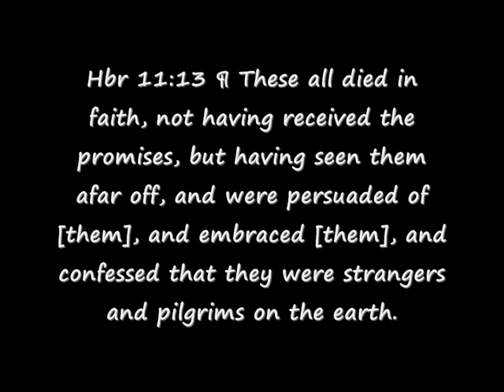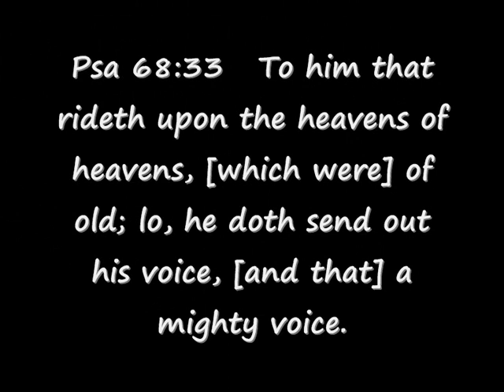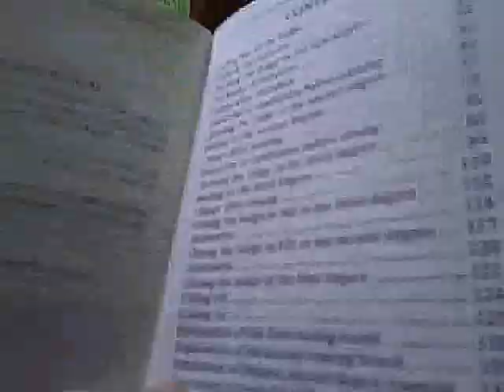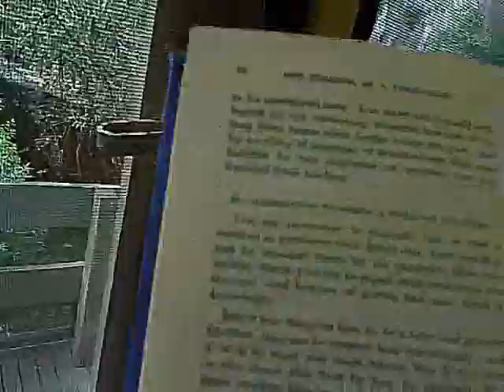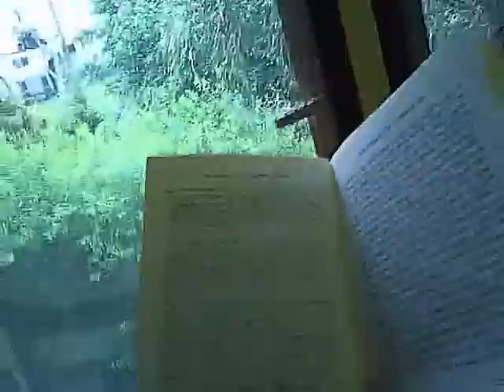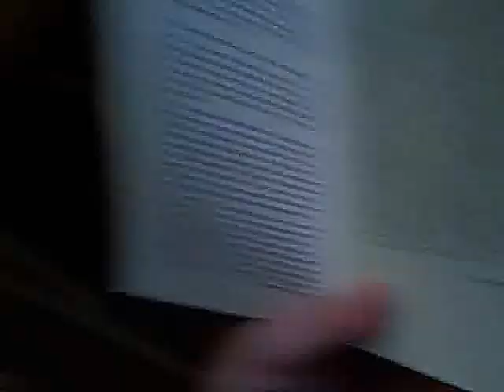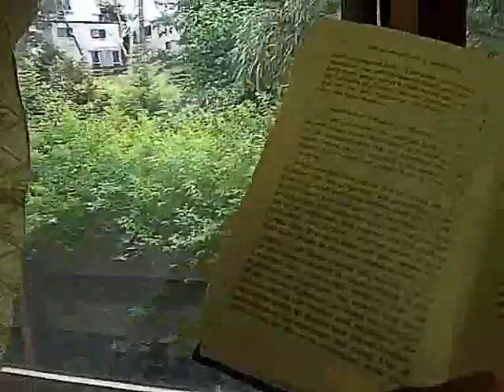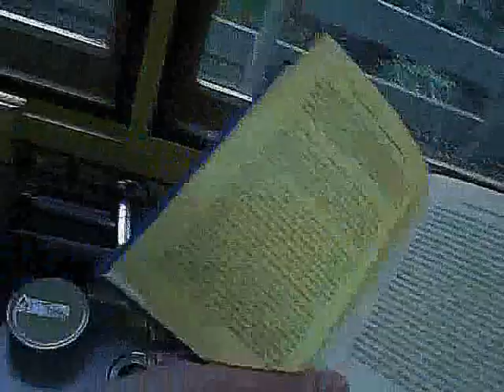Sqorpio1980 - Ovni UFO Sightings Jeshurun 13th of October, 2010 'Ufo Wave' Masons Satan Lucifer Ufos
Sqorpio1980 expressing feelings and beliefs ranging from politics religion spirituality the new age gnosis prophecies and many other controversial subjects on YouTube as far back as 2007 to present